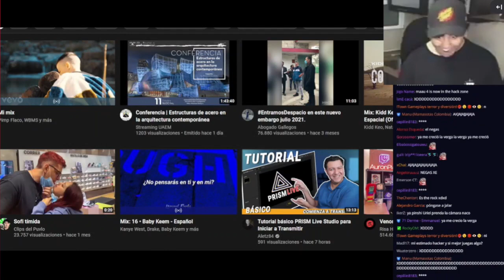jajaj es hacker pero no sabe quitar alertas 🤣🤣